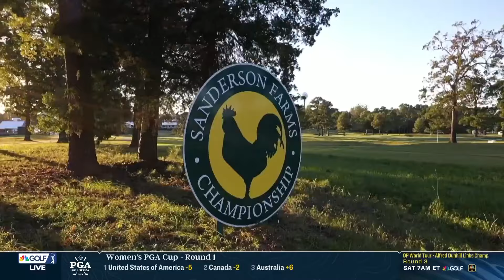Daniel Berger having fun at Sanderson Farms Championship | Golf Central | Golf Channel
Daniel Berger talks about feeling fully healthy at the Sanderson Farms Championship and the Golf Central crew discusses his comeback from injuries and other changes.